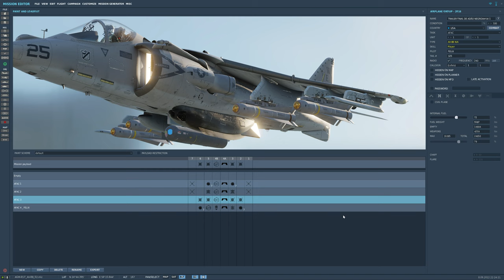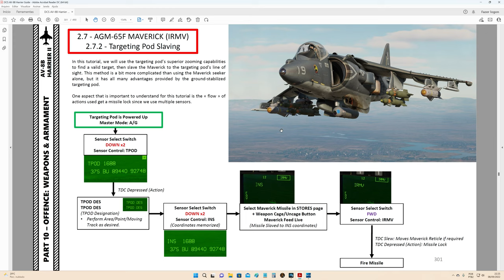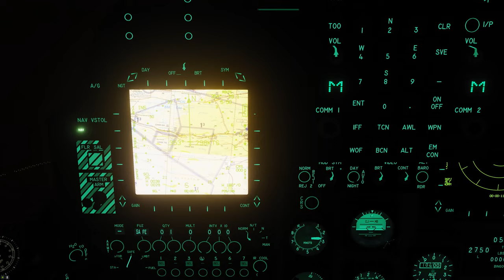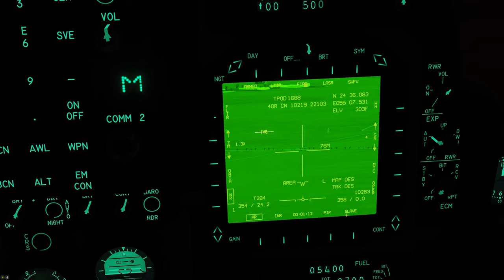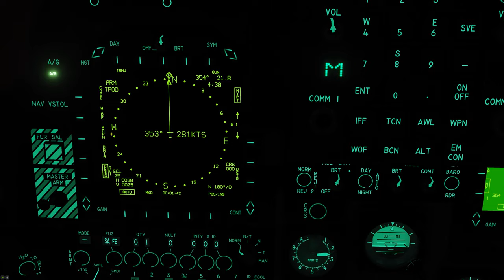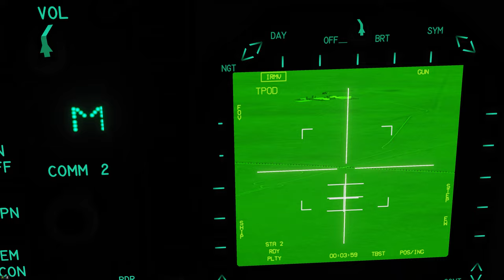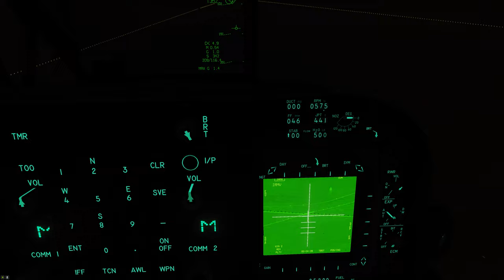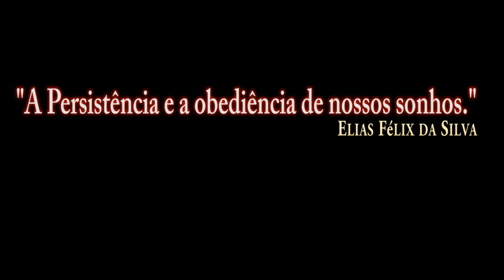DCS World:AV-8B_AGM-65F Maverick /PT-BR_VÍDEO 1897